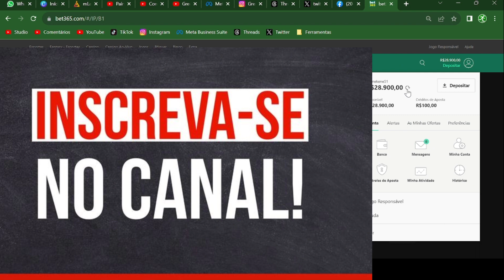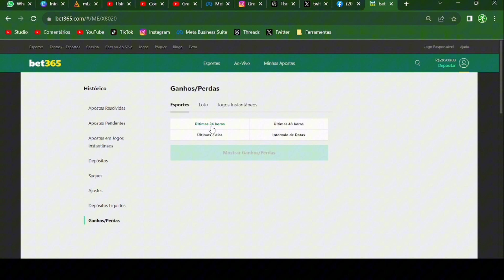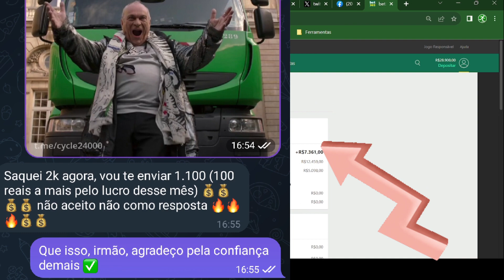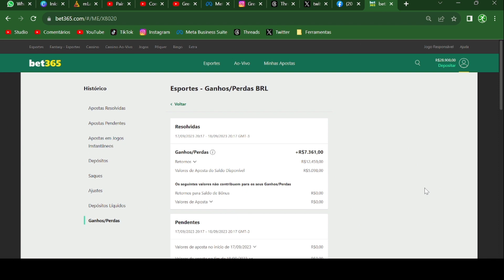Como Funciona a Operação Diretamente na sua Conta | Lucrou 7k em 24 Horas 🎯🔥🔥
✅️ GRUPO VIP 👇⚡️